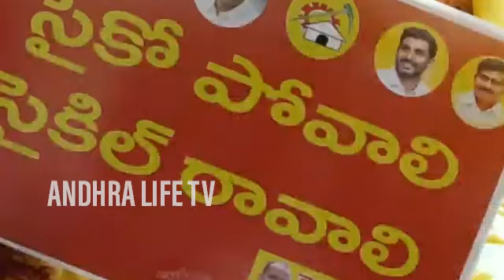nara lokesh yuvagalam padayatra promo | Andhra Life TV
watch here : nara lokesh yuvagalam padayatra promo | Nara lokesh Padayatra | Andhra Life TV